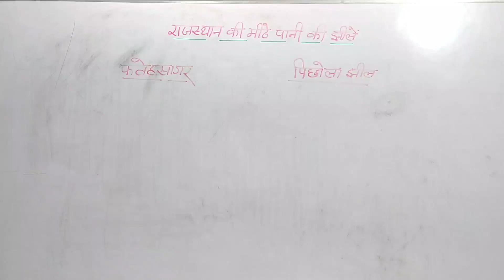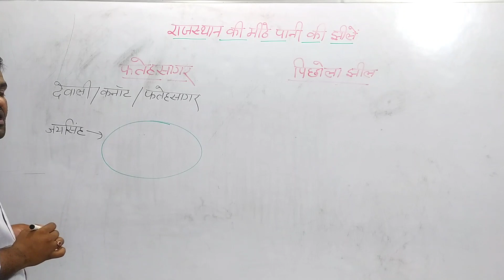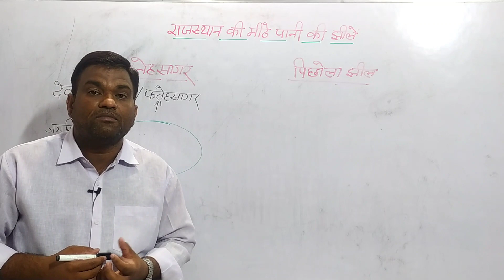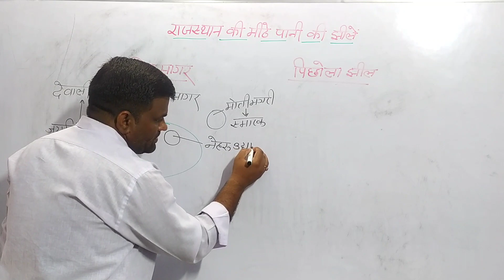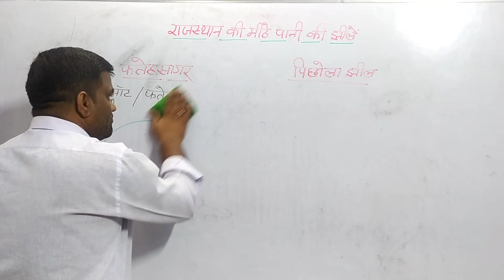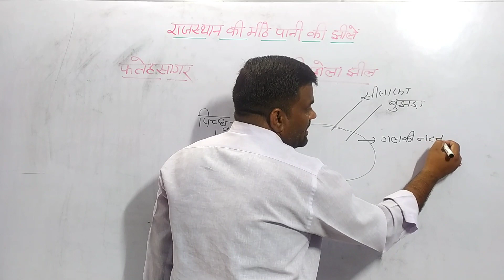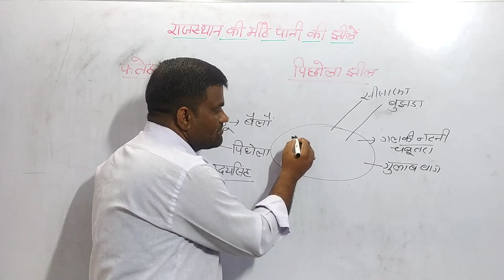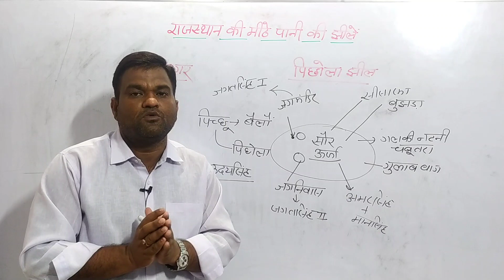राजस्थान की मीठे पानी की झीले || फतेहसागर झील || पिछोला झील || Fatehsagar jheel || pichoola jheel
इस वीडियो में राजस्थान की प्रमुख मीठे पानी की झीलो के अन्तर्गत फतेहसागर झील और पिछोला झील के बारे में बताया गया है